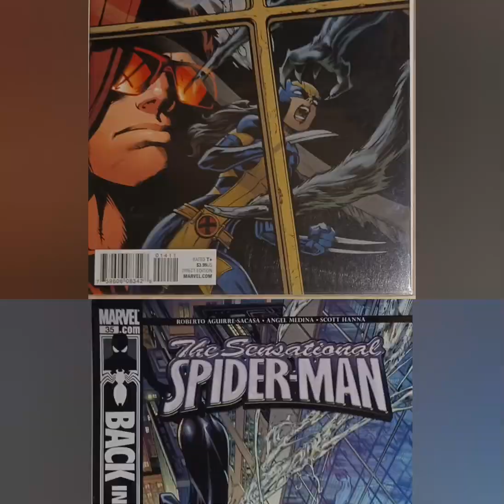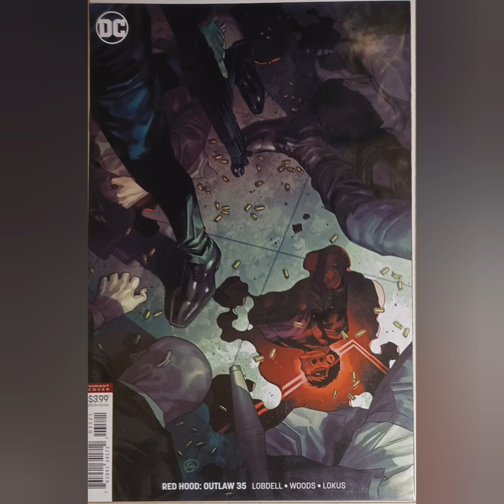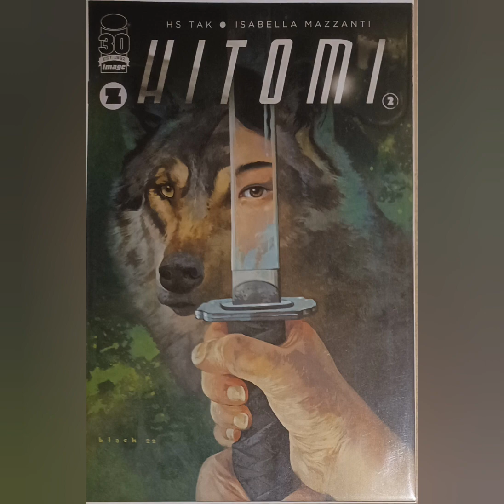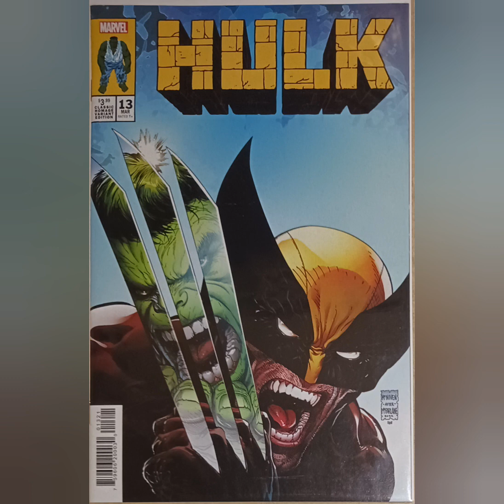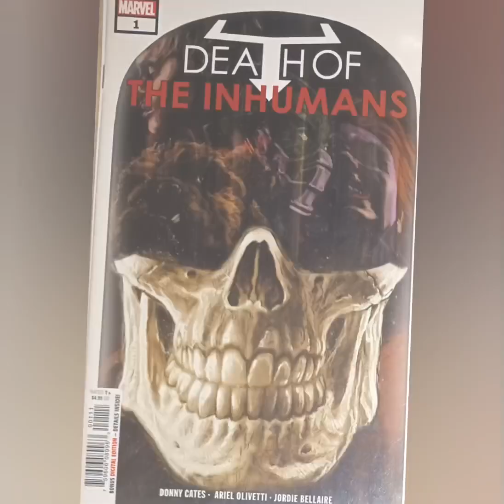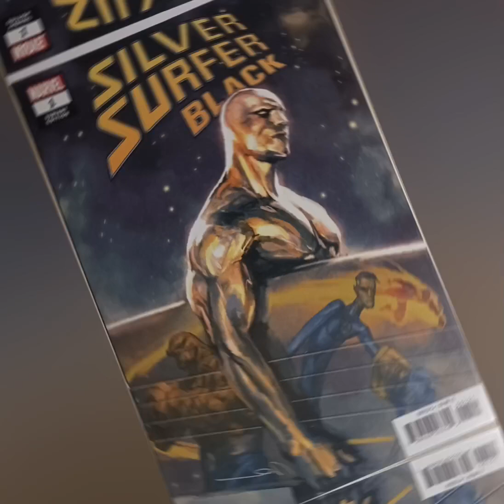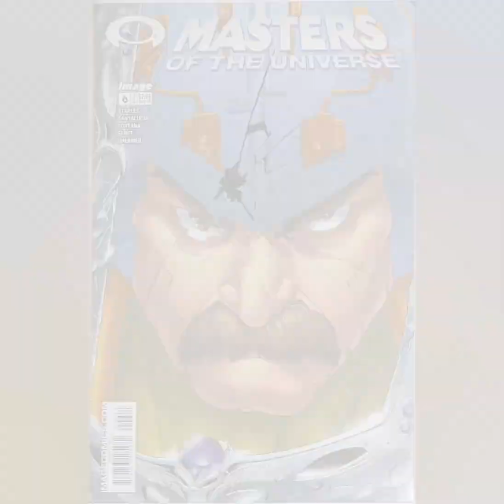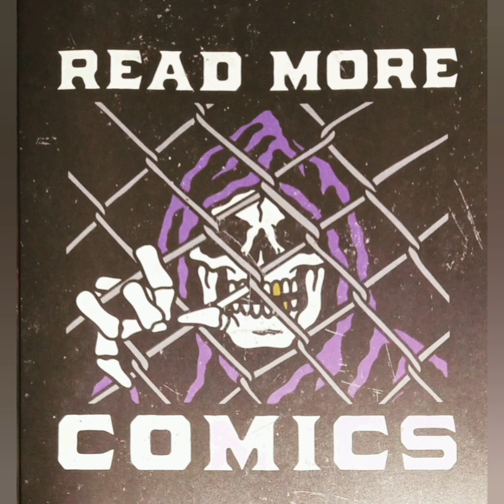Cover Theme: Reflections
I grabbed over 100 books out of my collection, all of which have an overall arching Theme of Reflections. Whether it's in a Mirror or off a Sword, I found some pretty cool ones to share. Hope you
👇Links for Original Audio👇

"One of these things just doesn't belong here!"
First Person to Comment the Book That Doesn't Belong in the Video WINS One Entry into any Contest I run in 2023 of their Choosing...
HAPPY HUNTING!!